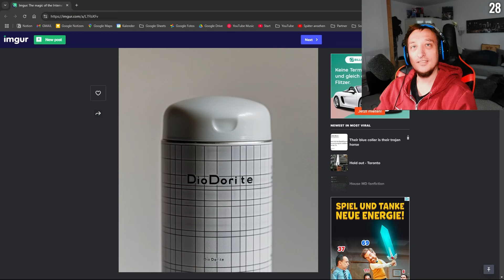BASETOUR bei SEBO eskaliert in CRAFT ATTACK 12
── Hashtags

── Musik

── Schlusswort